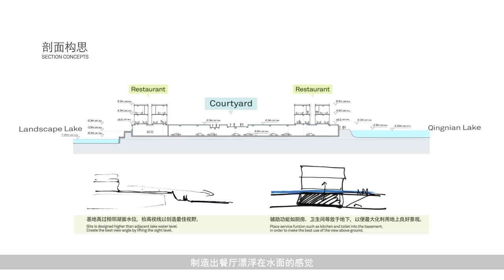The Floating Islands - Palm Island by HASSELL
Located to the north of Chongqing on the banks of Palm Lake and the Taiping Reservoir, the Palm Island project is a new hospitality precinct designed by HASSELL.

HASSELL Principal John Pauline talks about the project, some of the design innovations and the key element of the project - water.